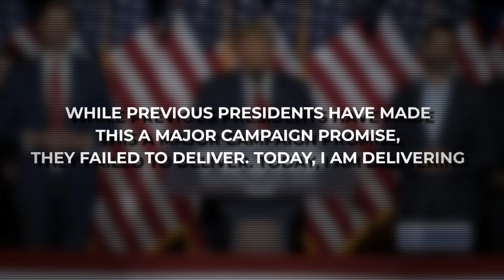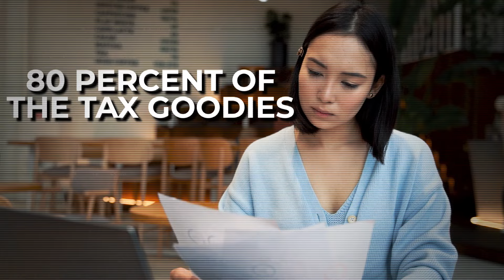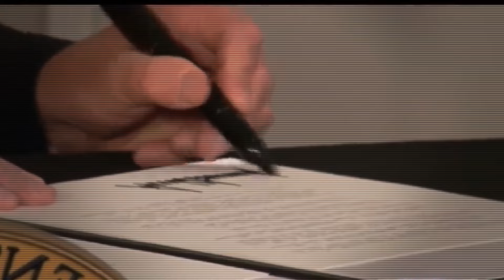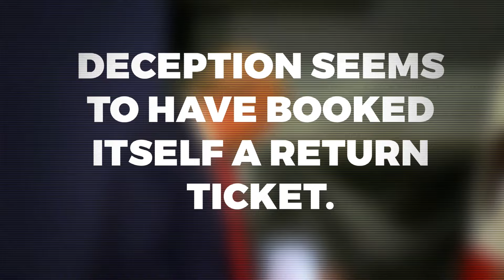Trump's PAST Not Kept Promises HAUNT HIM: SHOCKING Truth Uncovered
Hello folks,

Welcome to another episode of Worst Case Donald

Do you know Donald Trump? And do you know the word “promises”? Well, it’s not only the news of the town but also a well-established fact that Trump was not able to fulfill the promises he made to people during his tenure of 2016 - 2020. Now, it is 2024 and the next presidential election is coming up in November. Donald Trump is again on a spree of making false claims and building castles in the air for the people who once believed in him. Well, if his last stint in the Oval Office is any indication, it's clear he's about as committed to keeping promises as a goldfish is to remembering where it left its keys.

I mean, claiming to be a stalwart Republican while playing fast and loose with the whole "presidential stature" thing? That's like saying you're a die-hard vegetarian while secretly snacking on bacon behind closed doors...

For more see todays episode!